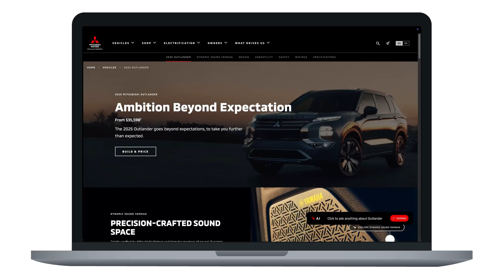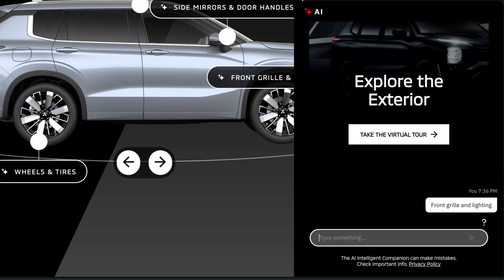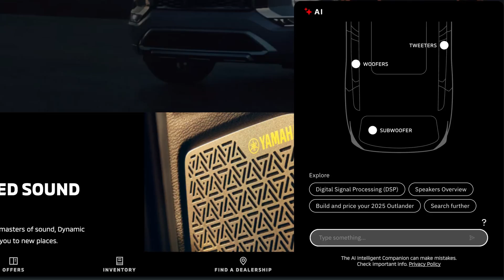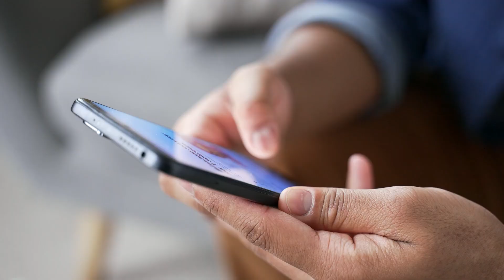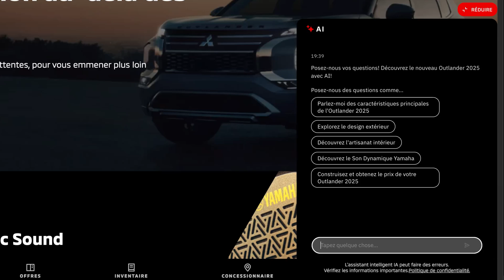IBM & Mitsubishi Motors Canada launch an AI-Powered "Intelligent Companion"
Explore how IBM watsonx Orchestrate, in collaboration with WongDoody, crafted an 'Intelligent Companion' for Mitsubishi Canada to transform the 2025 Outlander Buying Experience. This AI-powered tool delivers personalized experiences, boosting brand distinction & sales. 🚗💡

AI news moves fast. Sign up for a monthly newsletter for AI updates from IBM